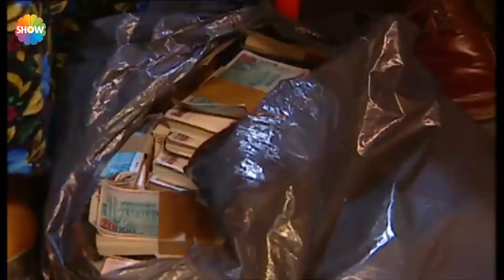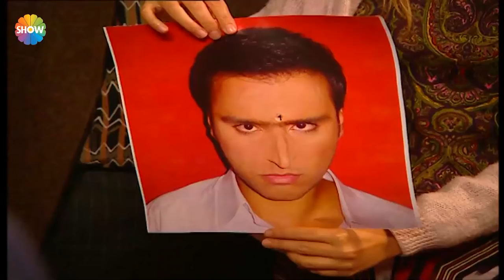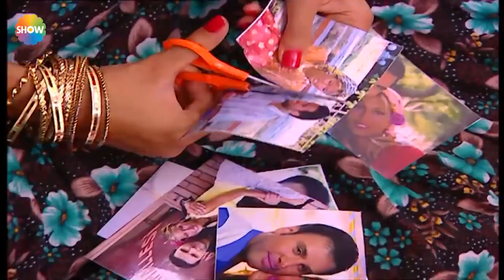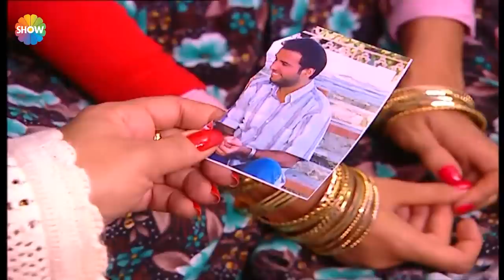Cennet Mahallesi | Ferhat ve Sultan'ın kıskançlık krizleri! | EN İYİLER